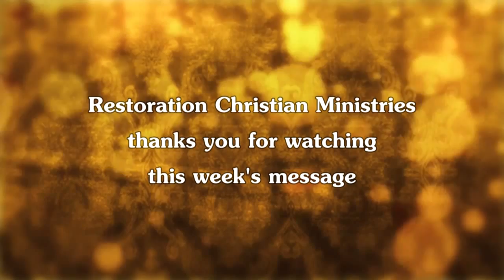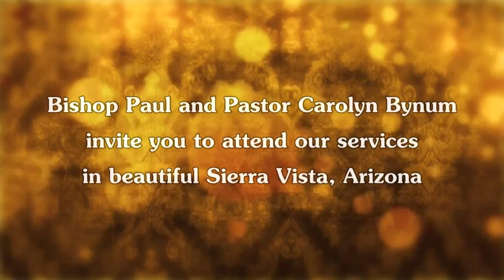Restoration Christian Ministries 2015-09-20